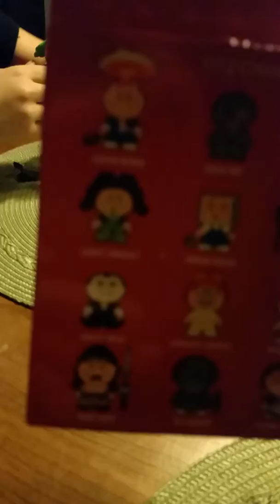Lahela's blind bag garbage patch kid